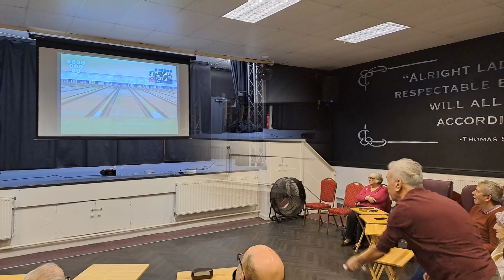The Silver Surfers - Technology Fun Day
The silver surfers take some much-needed time off for a technology fun day.